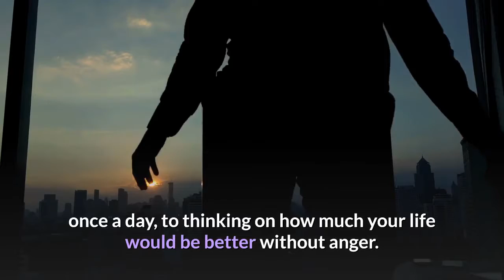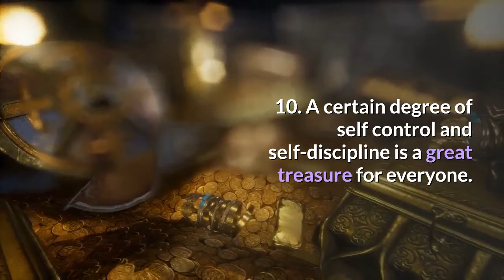10 Tips For Overcoming Anger And Gaining Peace